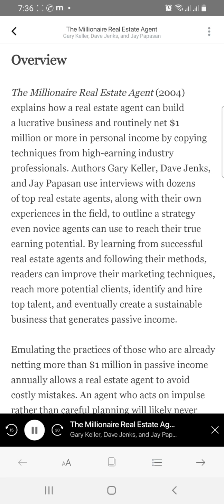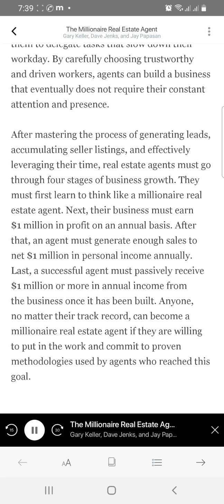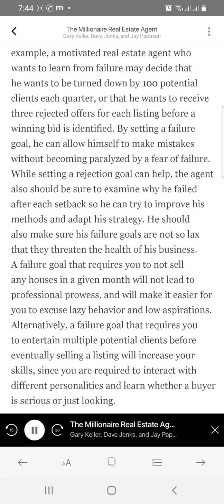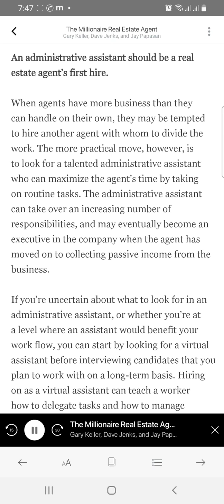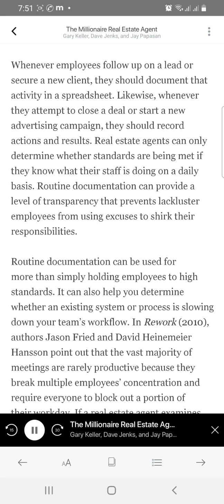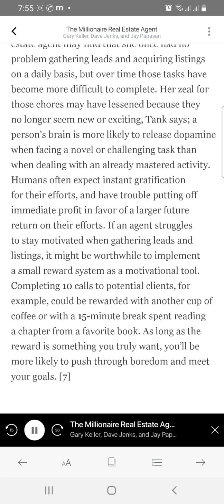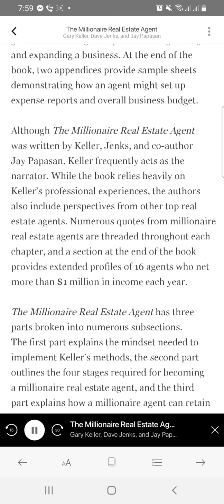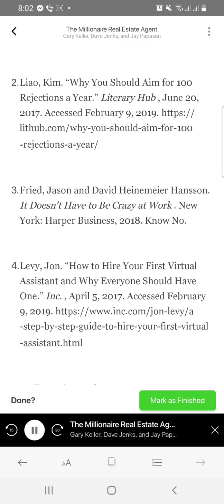The Millionaire Real Estate Agent by Gary Keller, Dave Jenks & Jay Papasan! key insight and analysis